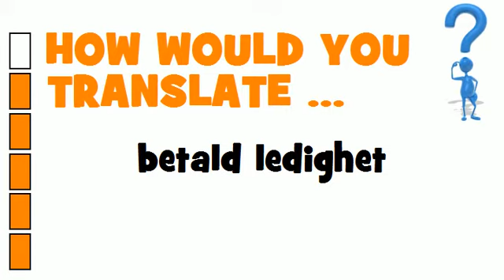SWEDISH TRANSLATION QUIZ = betald ledighet